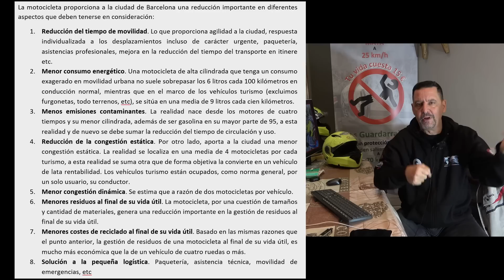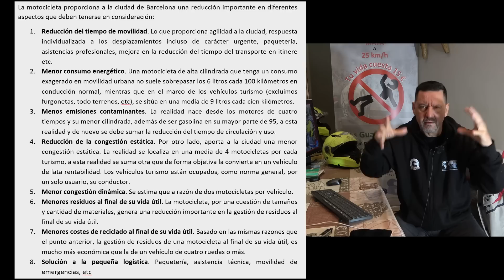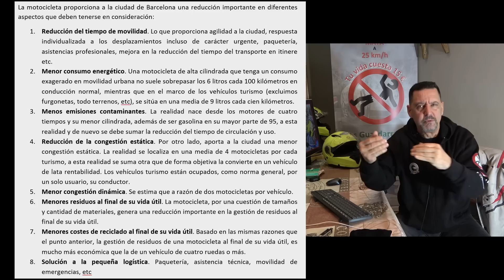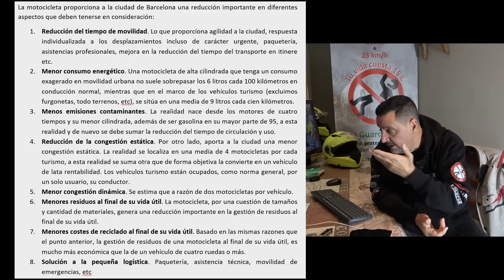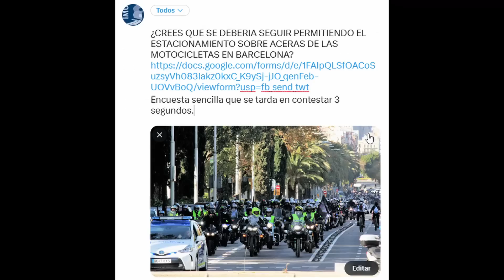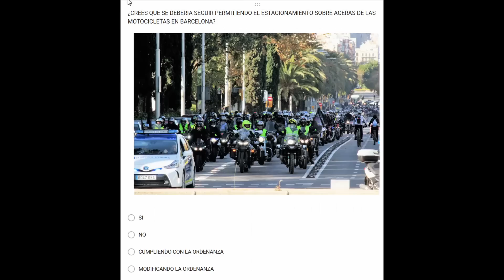😡¿QUIERE BARCELONA PROHIBIR ESTACIONAR EN ACERAS? DESTERRADO 🚫 [A LO BESTIA 368] ¿LO SABÍAS?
¿CREES QUE SE DEBERIA SEGUIR PERMITIENDO EL ESTACIONAMIENTO SOBRE ACERAS DE LAS MOTOCICLETAS EN BARCELONA?
¿CUAL ES TU OPINIÓN? BARCELONA Y SU CAMPAÑA EN CONTRA DEL ESTACIONAMIENTO DE MOTOCICLETAS EN ACERAS.

Llevaremos esta encuesta al Ayuntamiento de Barcelona.

Barcelona lleva unos años dificultando la movilidad en motocicleta por la ciudad. Un modelo de movilidad que a nuestro entender NO beneficia a los ciudadanos de la propia ciudad.
Hace unos días 40 + 4 entidades vecinales de Barcelona han pedido al ayuntamiento que prohíba estacionar motocicletas en las aceras.
Algunas de estas asociaciones son:
• Federación de Asociaciones de Vecinos de Barcelona (FAVB)
• La plataforma por la Promoción del Transporte Público y el Bicicleta Club de Catalunya
• La plataforma de personas con movilidad reducida ECOM
Los firmantes solicitan que el veto se incluya en la modificación de la ordenanza de circulación de peatones y vehículos
La ordenanza municipal, en la actualidad, permite el estacionamiento en longitudinal y en el borde exterior de motocicletas en aceras de mas de 3 metros y en aceras de más de 6 metros, el estacionamiento en semibatería.
Debemos recordar:
• La ley autoriza a las competencias municipales a poder regular el estacionamiento sobre aceras de motocicletas.
• Los condicionantes de estacionamiento de una motocicleta en una acera son, entre otros, que la acera debe tener más de tres metros de anchura (en paralelo al eje de la calzada) y para haceras de 6 metros o más en batería.
• Cualquier terraza de un bar o restaurante ocupa espacios mucho más amplios de zonas de transito peatonal o estacionamientos, aunque paguen impuestos.
• Las motocicletas también pagan impuestos.
• Si una motocicleta se estaciona dónde y como establece la ordenanza no perjudica el tránsito peatonal.
• También las bicicletas se estacionan en las aceras, e incluso se abandonan en las mismas.

La motocicleta proporciona a la ciudad de Barcelona una reducción importante en diferentes aspectos que deben tenerse en consideración:
1. Reducción del tiempo de movilidad. Lo que proporciona agilidad a la ciudad, respuesta individualizada a los desplazamientos incluso de carácter urgente, paquetería, asistencias profesionales, mejora en la reducción del tiempo del transporte en itinere etc.
2. Menor consumo energético. Una motocicleta de alta cilindrada que tenga un consumo exagerado en movilidad urbana no suele sobrepasar los 6 litros cada 100 kilómetros en conducción normal, mientras que en el marco de los vehículos turismo (excluimos furgonetas, todo terrenos, etc), se sitúa en una media de 9 litros cada cien kilómetros.
3. Menos emisiones contaminantes. La realidad nace desde los motores de cuatro tiempos y su menor cilindrada, además de ser gasolina en su mayor parte de 95, a esta realidad y de nuevo se debe sumar la reducción del tiempo de circulación y uso.
4. Reducción de la congestión estática. Por otro lado, aporta a la ciudad una menor congestión estática. La realidad se localiza en una media de 4 motocicletas por cada turismo, a esta realidad se suma otra que de forma objetiva la convierte en un vehículo de lata rentabilidad. Los vehículos turismo están ocupados, como norma general, por un solo usuario, su conductor.
5. Menor congestión dinámica. Se estima que a razón de dos motocicletas por vehículo.
6. Menores residuos al final de su vida útil. La motocicleta, por una cuestión de tamaños y cantidad de materiales, genera una reducción importante en la gestión de residuos al final de su vida útil.
7. Menores costes de reciclado al final de su vida útil. Basado en las mismas razones que el punto anterior, la gestión de residuos de una motocicleta al final de su vida útil, es mucho más económica que la de un vehículo de cuatro ruedas o más.
8. Solución a la pequeña logística. Paquetería, asistencia técnica, movilidad de emergencias, etc

Gracias por ayudar y participar.